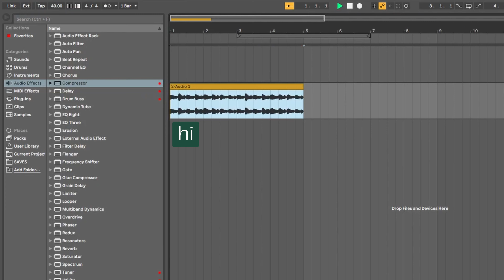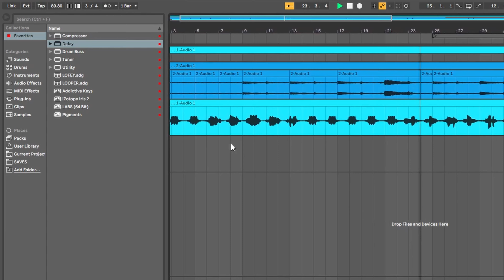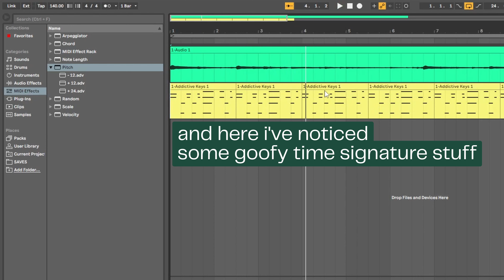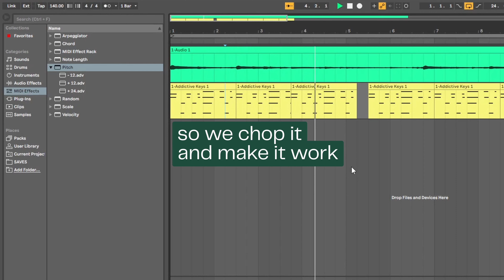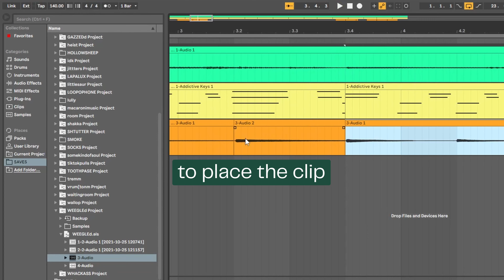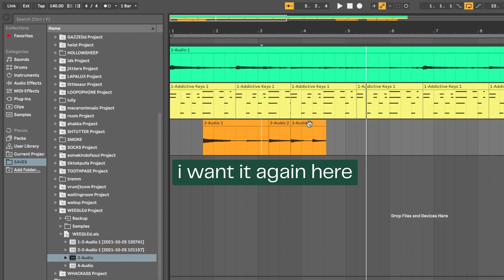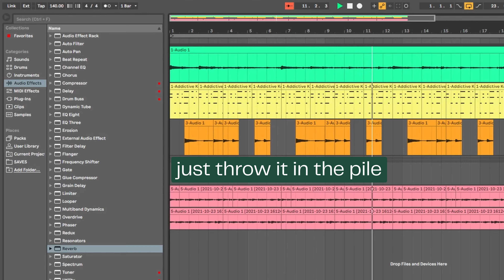Throw Your Ideas in the Pile | Finishing Tracks with Half Baked Ideas in Ableton Live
2 birds, 1 stone. The pull and the punch in one fell swoop. Laid to rest with your twin and awoken a Megazord.

Gear Used
Focusrite Scarlett 2i2